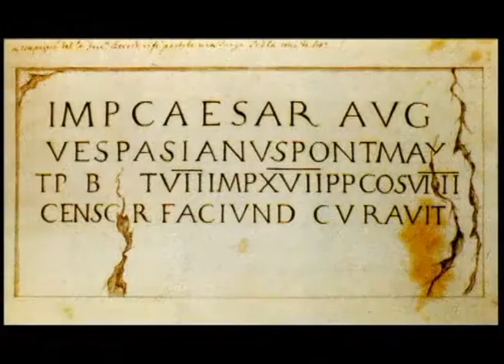La via flaminia